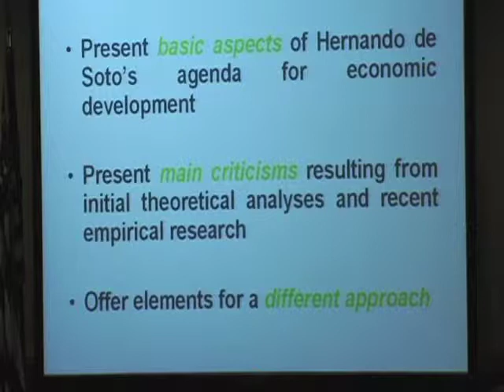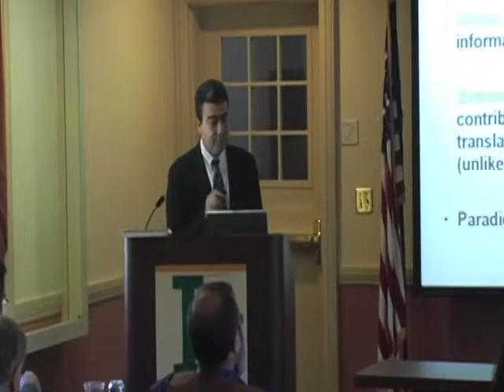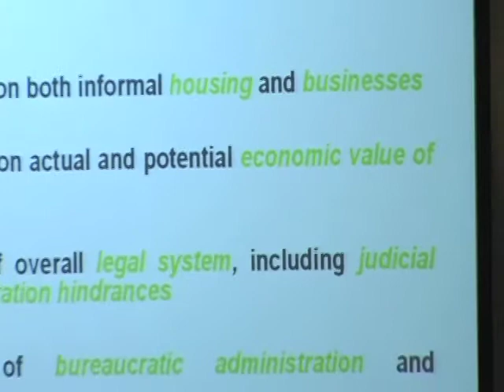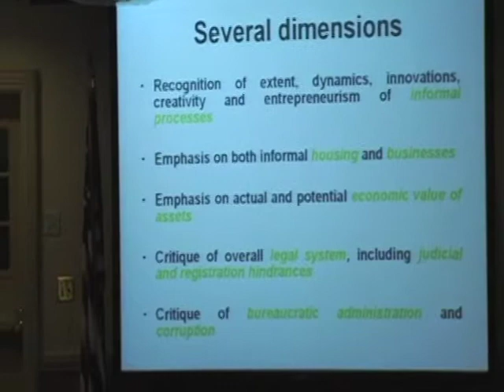An Evaluation of Hernando de Soto's Agenda, Edesio Fernandes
Lecture by Edesio Fernandes on Mar. 25, 2010 at the Lincoln Institute of Land Policy.  The Peruvian economist Hernando de Soto's books -- The Other Path and The Mystery of Capital -- and his consultancy work through the Institute of Liberty and Democracy have been extremely influential in determining the shape of policymaking regarding the treatment of informal settlements in urban areas. As a result, since the 1990s, large-scale land legalization programs have already been implemented in several countries such as Peru and Albania, based on the promise that land titling would entail access to formal credit, reinvigoration of the urban economy and eradication of urban poverty. Given the widespread -- albeit often uncritical -- embracing of de Soto's ideas, and considering that there is now sufficient evidence to assess the relevance and impacts of both intended and unanticipated outcomes of the public policies inspired by his ideas, it is imperative to promote a comprehensive evaluation of de Soto's agenda. Such a critical evaluation has become even more necessary in the current context of financial crisis, widespread housing repossessions and credit crunch.